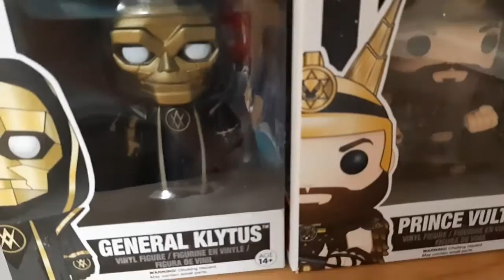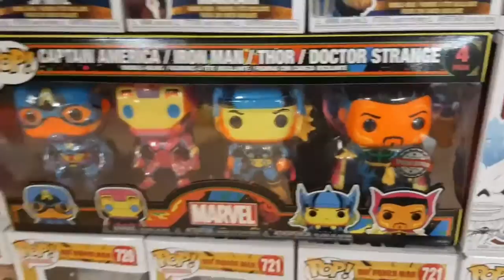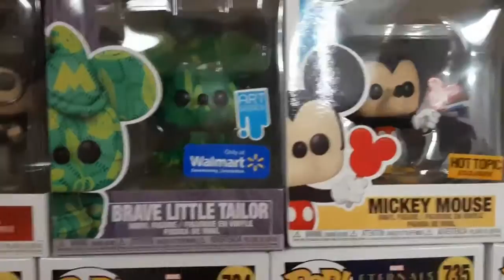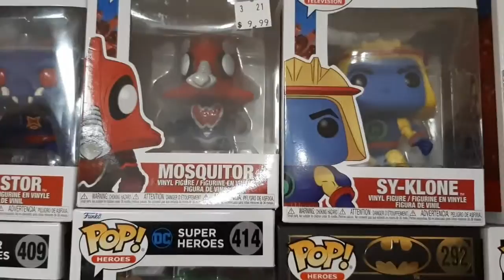2022 funko pop collection